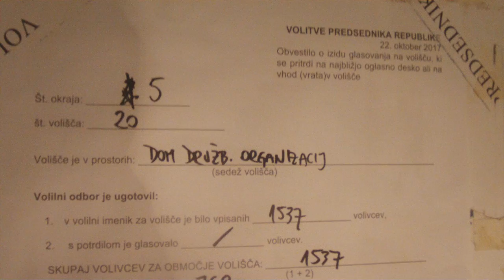ZAPISNIK OKRAJ 5, VOLIŠČE 20 BESNICA PRI KRANJU